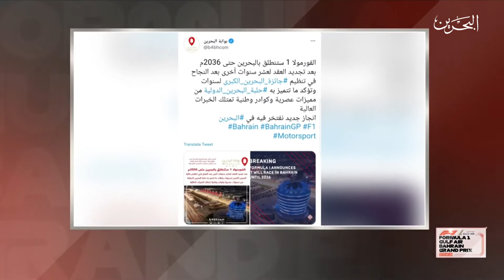استضافة تلفزيون البحرين لتطبيق بوابة البحرين أكبر تطبيق لكل فعاليات البحرين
حمل التطبيق الآن واكتشف البحرين بعيون جديدة
Apple & Google Play
بوابة البحرين بوابتك لإكتشاف البحرين

بوابة البحرين بوابتك لكل